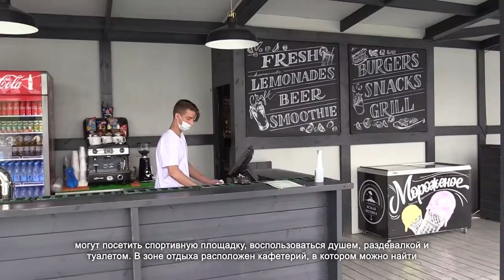В Химках открылся пляжный сезон. 07.06.2021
В Химках открыли пляжный сезон. В парке Льва Толстого привели в порядок береговую зону. И даже несмотря на пасмурную погоду в парк пришли первые посетители.